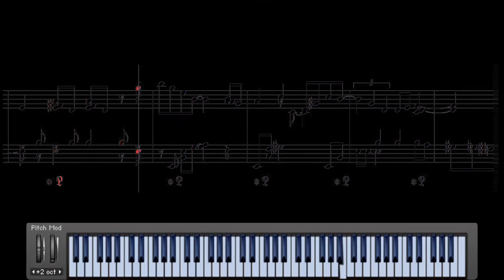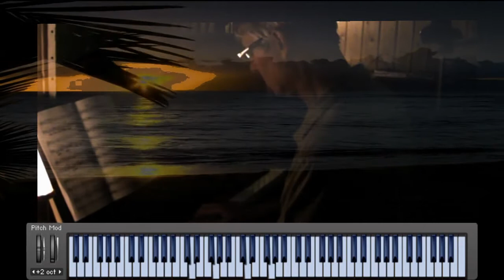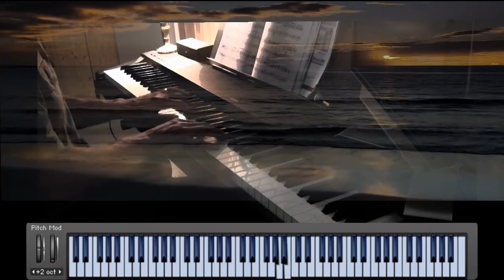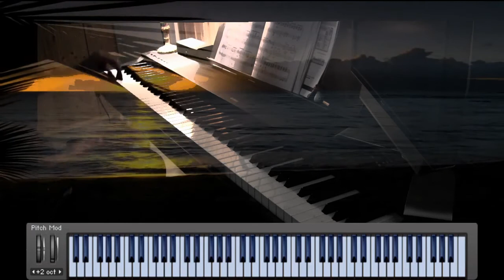Philippe Mathis - Piano improvisation (Official Music Video)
Philippe Mathis

Contemporary piano compositions

Philippe Mathis first worked as pianist in  Paris and for a famous agency in Geneva. He used to play during ten years mainly jazz and international music in Europe, Monaco and Asia.

Even after he left the music business, he always enjoyed writing his compositions. One of his goal is not only to write music for piano but the also music that the pianist would enjoy performing.

His piano compositions have received several international awards in competition. Most of them are written for solo piano and can be played live. You can download on the site the pdf scores of these main compositions and also listen to his music.

About this video : Improvisation about Exodus (composer E. Gold)